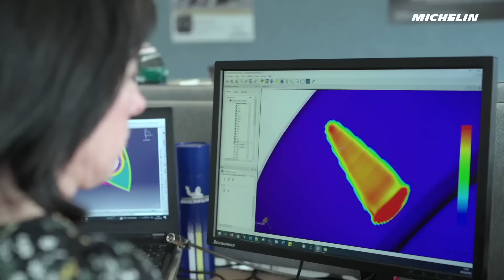What an amazing 2023 FIA WEC season - Michelin Motorsport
What an amazing 2023 FIA WEC season!

A huge thank you to all our partners in the Hypercar and LMGTE Am classes for their confidence in our MICHELINPilotSport range of tires. They delivered both consistency, grip, and longevity throughout the season in various track conditions, contributing to impressive battles for the podium and the victory in each race.